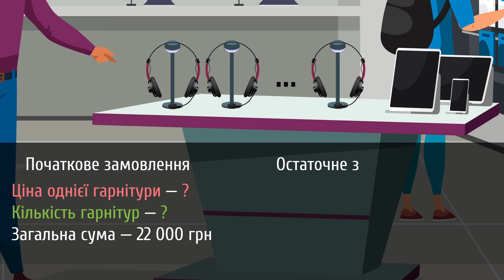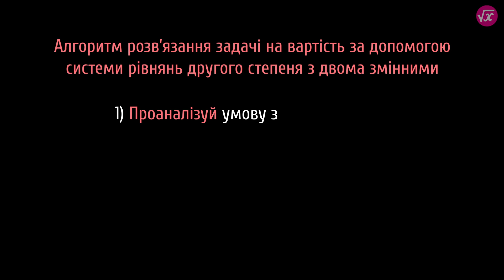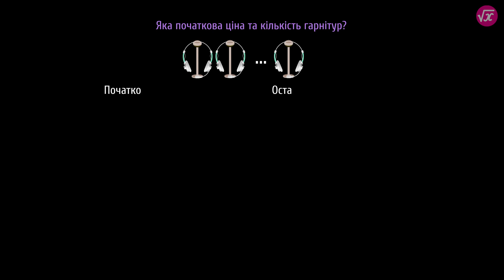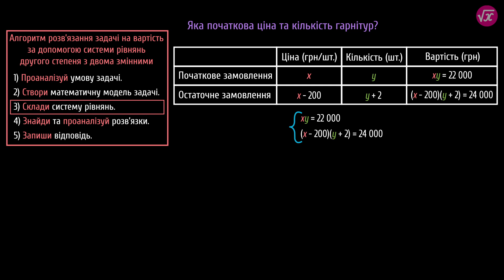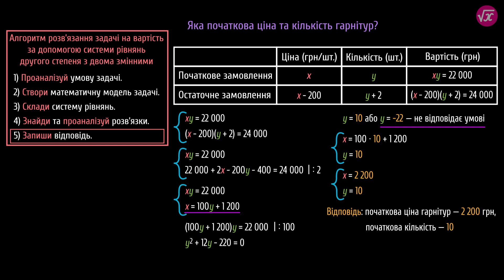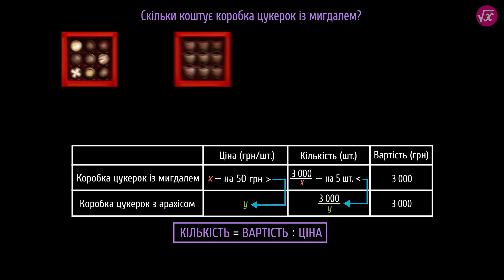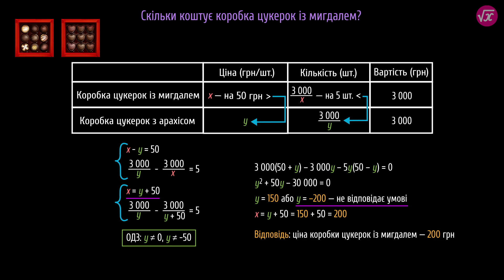Системи рівнянь другого степеня з двома змінними: задачі на вартість #4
Задачі на вартість можуть бути про дуже різні товари, однак об'єднує їх взаємозв'язок ціни, кількості та вартості. Детальніше —дивися в цьому відео.

Із цього уроку ти дізнаєшся:
- застосування формул у задачах на вартість;
- як розв’язувати задачі на вартість за допомогою системи рівнянь другого степеня з двома змінними;
- алгоритм розв’язання текстових задач;
- як застосовувати алгоритм розв’язання задач за допомогою систем рівнянь другого степеня з двома змінними.

На порталі Pi-stacja ти знайдеш:
 - додаткові матеріали.

Таймкоди:
0:00 — тизер
0:55 — формули в задачах на вартість
1:27 — алгоритм  розв’язання задачі за допомогою системи рівнянь другого степеня з двома змінними
2:02 — задача про гарнітури
5:30 — задача про цукерки
7:07 — шпаргалка

Сценарій: Світлана Дзиба
Озвучування: Олександр Пантілєєв
Тизер: Світлана Дзиба, Сергій Спічак
Консультування: Яна Тараненко, Ольга Толстова
Підсумкова графіка: Сергій Спічак
Монтаж: Сергій Спічак
Редагування звуку: Олександр Пантілєєв, Сергій Спічак
Анімація: Сергій Спічак
Редагування тексту: Аліна Несторак

ID: plalg519 / alg50193